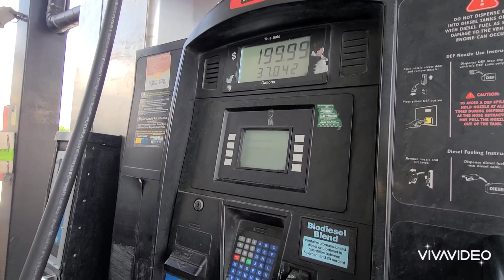VIAJE 💯MAS DE💯 15 ORAS PARA💯 AYUDAR 💯A ESTE SEÑOR💯